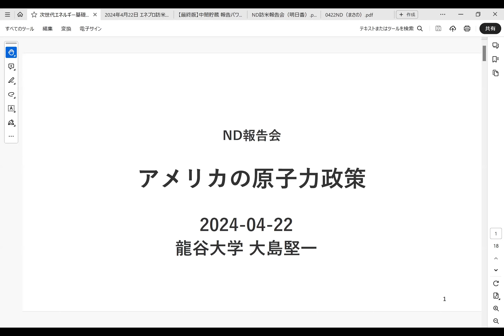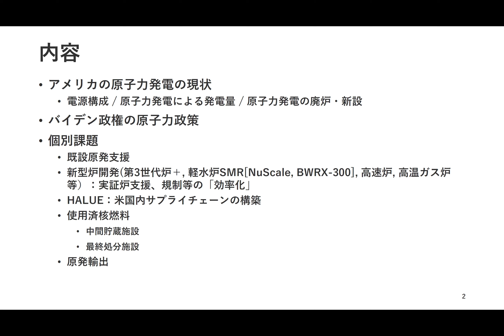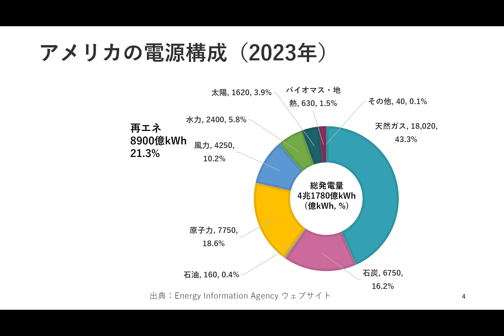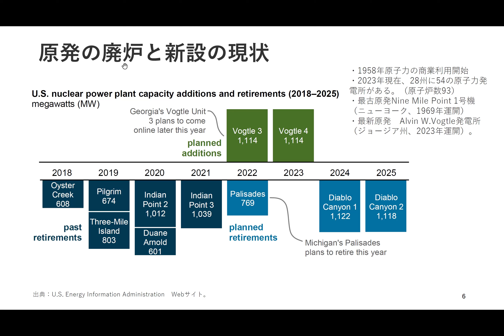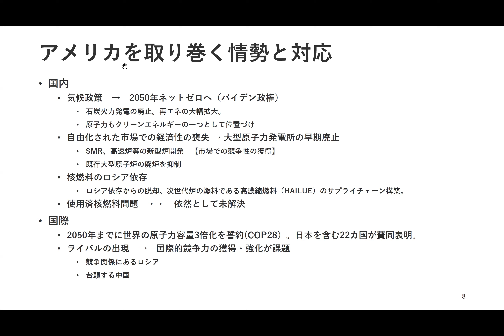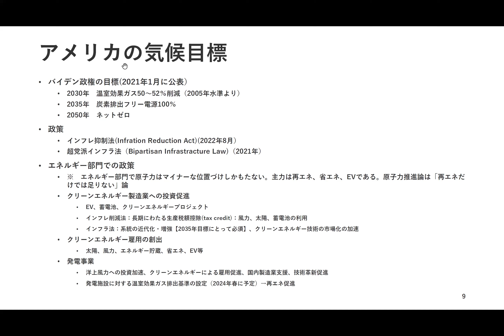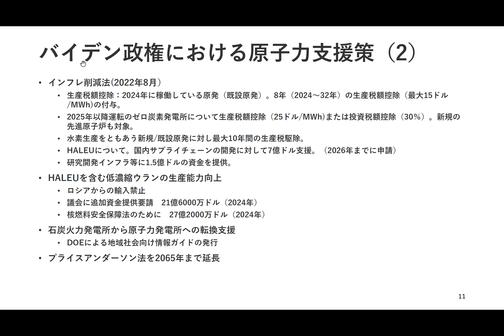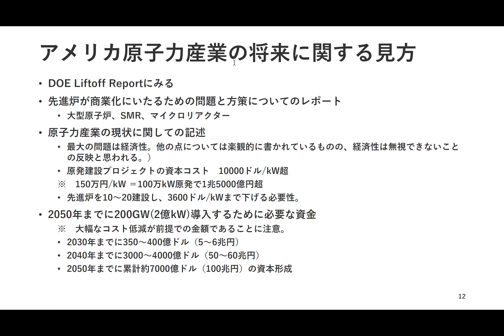アメリカの原子力政策：大島堅一（龍谷大学教授）【訪米報告会 アメリカの最新原子力事情と日本】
▼訪米報告会 全編動画はこちら

米政府は気候変動や対中・露対策を理由に、衰退著しい国内原子力産業の立て直しを図っています。なかでも力を入れているのが、小型モジュール炉やナトリウム冷却高速炉といった「次世代革新炉」と呼ばれる原子炉の開発計画です。日本政府・企業はそれらの計画に共同開発や投資という形で参画し、核エネルギー技術を維持しようとしています。

米国の方針は日本の原子力政策にも影響を及ぼします。そこで同国の原子力動向を調査するため、2024年3月、エネルギー問題に精通する研究者やジャーナリストとともに、ND研究員がワシントンDCを訪問しました。

アメリカの「革新炉」開発や核廃棄物処分の現状、原子力回帰に向けた日米の動きなど、今回の調査で得られた知見を報告します。

＊この活動は、一般社団法人アクト・ビヨンド・トラストの2023年度助成を受けています。

●収録日
2024/04/22 Mon.17:30開場
18:00〜19:45

●ぜひND にご入会ください。
NDでは会員を募集しています。（詳細
お申込みは、上記ページよりクレジット決済をご利用いただくか、事務局までお名前・ご住所・E-mail・電話番号をお知らせの上、会費を下記口座にお振込みください。

●NDへご寄付をお寄せください。
NDでは、現在下記プロジェクトを進めております。プロジェクト実施に際しての各種文献調査や現地調査、ワシントンでの提言活動等について、皆さまからの温かいご寄付をお寄せいただければ大変幸いに存じます。ご支援いただけます場合には、下記ウェブページよりクレジット決済をご利用いただくか、下記口座にお振り込みください。

オンラインイベントにご参加いただけない方も、ご入会・ご寄付をぜひご検討下さい。